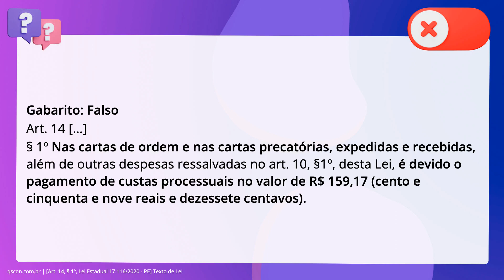QScon Direito: [Art. 14, § 1º, Lei Estadual 17.116/2020 - PE] Texto de Lei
Art. 14, § 1º, Lei Estadual 17.116/2020 | PE | Texto de Lei

Conforme a Lei Estadual 17.116/2020 (Lei de Custas do Estado de Pernambuco),. julgue assertiva. Nas cartas de ordem e nas cartas precatórias, expedidas e recebidas, é devido o. pagamento de custas processuais no valor de R$ 137,59 (cento e trinta e sete. reais e cinquenta e nove centavos).

Gabarito: Falso